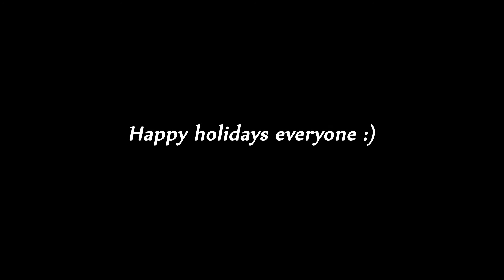New Year Raffle -Free Art- 2013/2014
Video of the results of the New Year raffle for free art, held by me (Ventus) and Byracka.